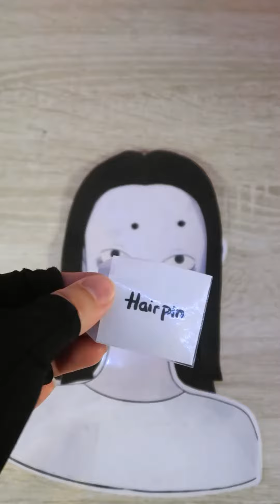❤️‍🔥 blind bag tutorial edition 💋Sadako Late valentine box blind bag compilation | ASMR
Hello, I'm lynn